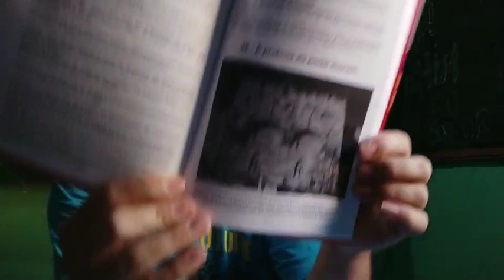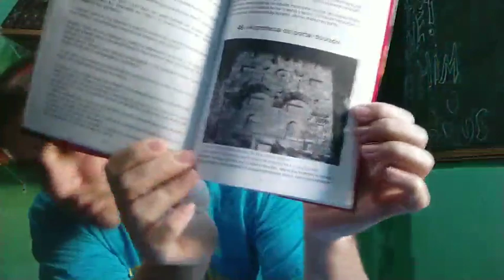#64 Ezequiel 40 ! Seria O Homem de Bronze Yeshua ? E Ele seria D'us ?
Bíblia Israelita

Capa azul  125 + Frete
Link para Comprar